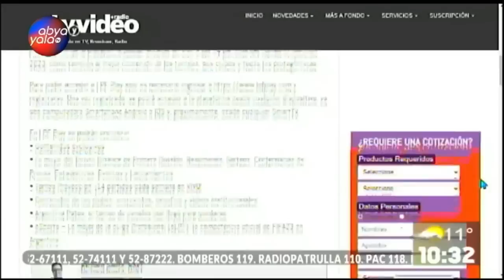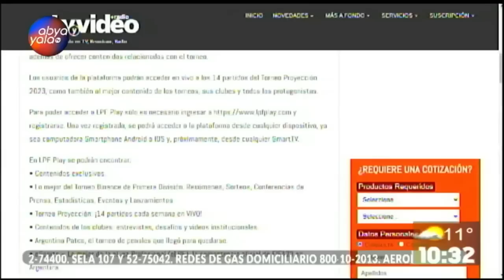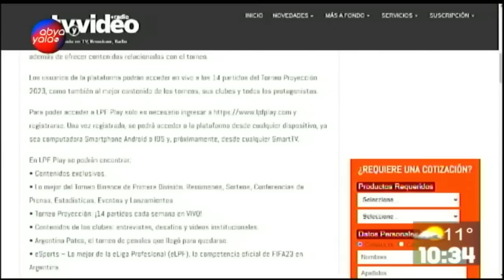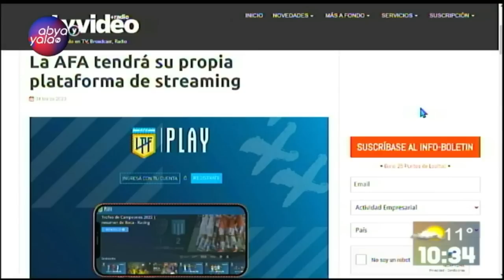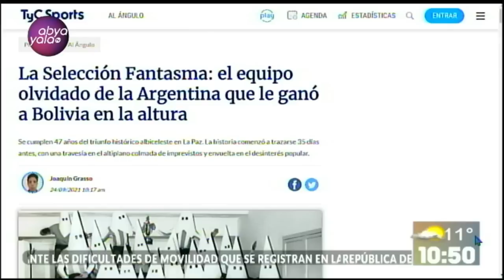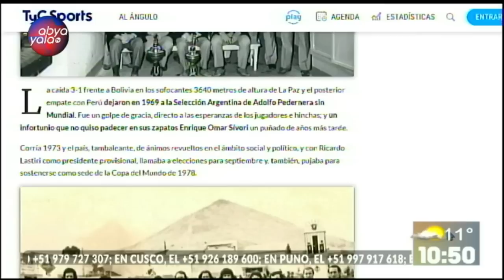Hoy junto a Juan Pastén hablamos de Marcelo Martins y mucho más